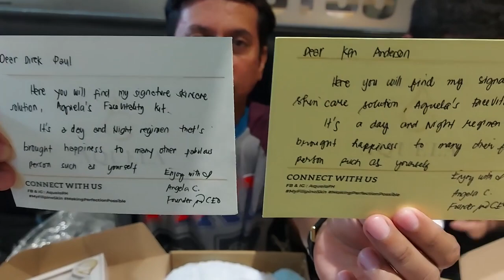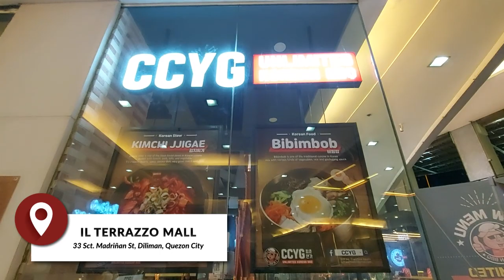🎬 UNBOXING w/ KEN ANDERSON 🔴 @Direk to the Paul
Unboxing with AquelaPH Beauty Product. Maninigay po ng beauty product ang AquelaPH sa mga subscribers ng Direk to the Paul.
 YT Direk to the Paul
FB Paul Singh Cudail
Fan Page Direk to the Paul
Home Philippines
Race Filipino, Indian

Profession: Vlogger, Road Manager, Writer, Director